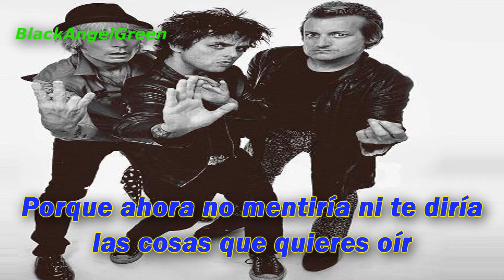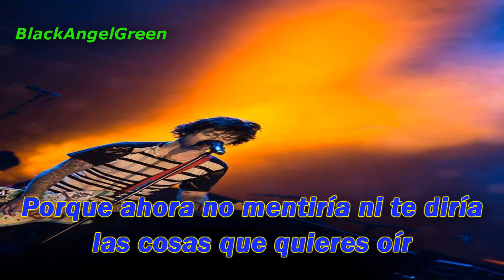Green day- Platypus (I hate you)- (Subtitulada en español)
Canción dedicada por Billie a un crítico musical que habló mal de Dookie.